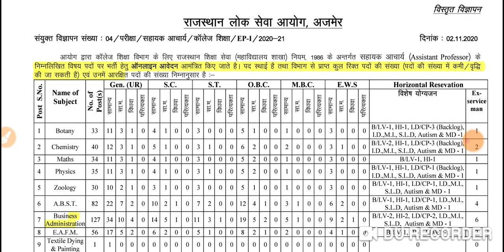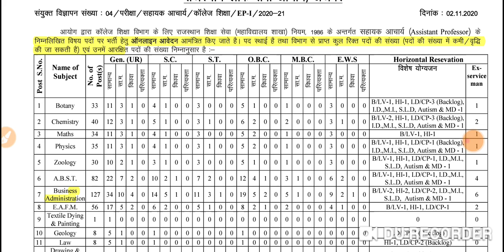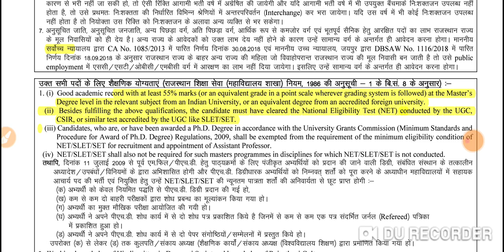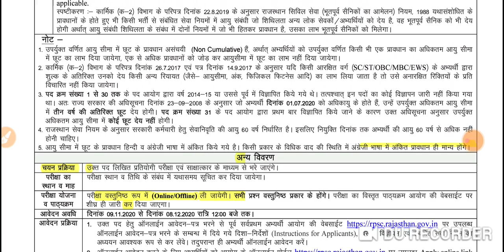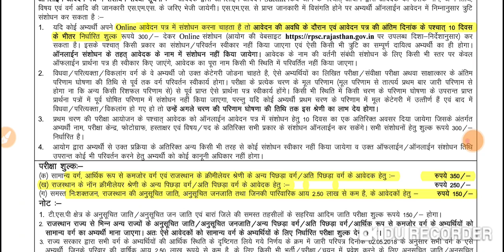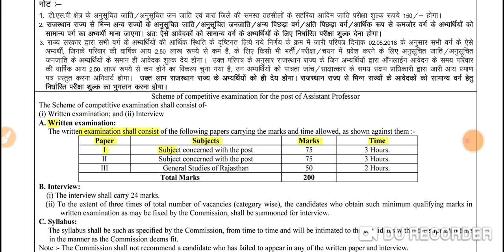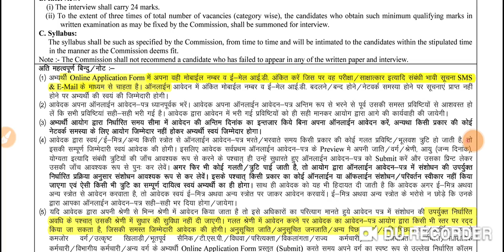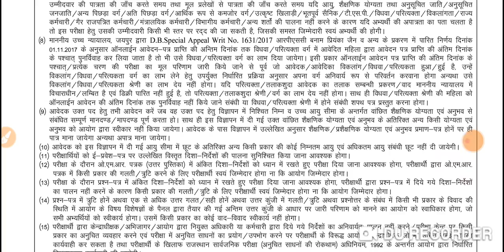RPSC द्वारा असिस्टेंट प्रोफेसर के 918 पदों के लिए विज्ञापन जारी, सभी लोग कर सकते हैं आवेदन